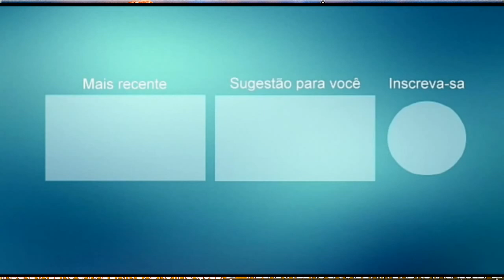NATHAN ALVES CD ESPECIAL MODO SOFRÊNCIA PROMO 2021